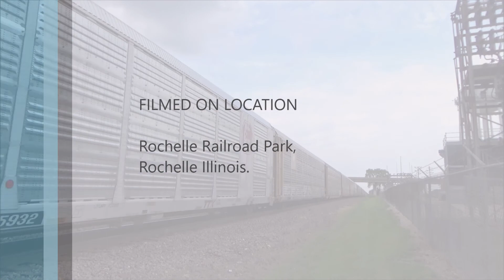Trains Of The Fox Cities Episode 5 - Rochelle Special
I ventured to Rochelle, Illinois for the annual Railfan Appreciation Days event with a few friends. We saw 40+ trains over the two days we were there, and they are featured in this 1 Hour Special episode!